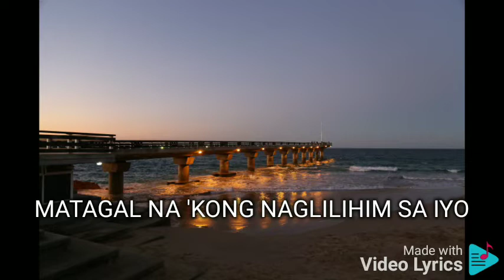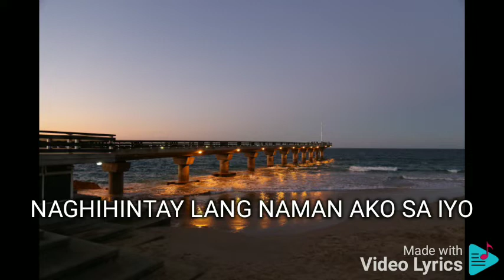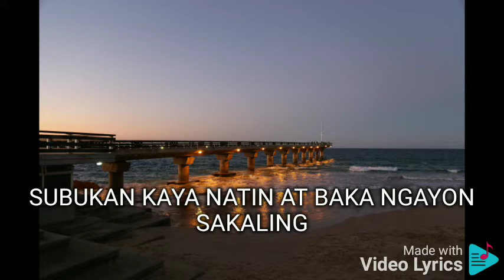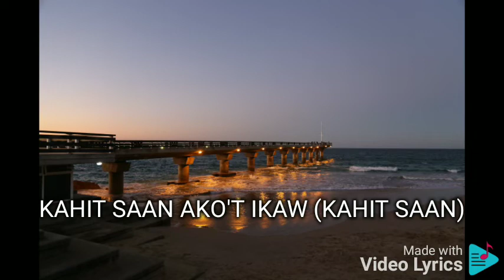PAANO KAYA MAGTATAGPO VINA MORALES FEAT. PIOLO PASCUAL